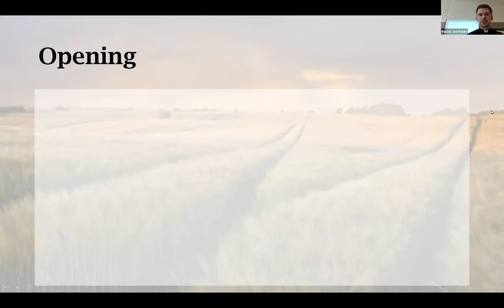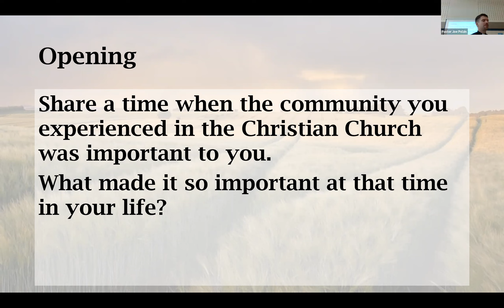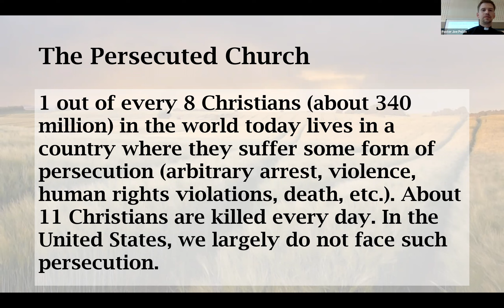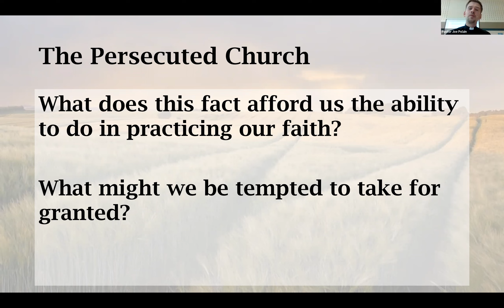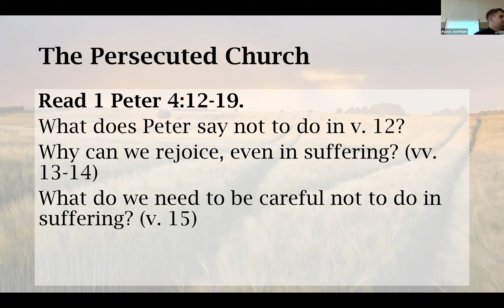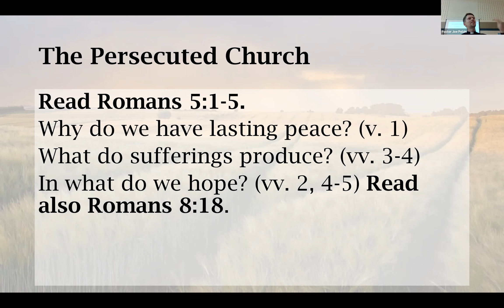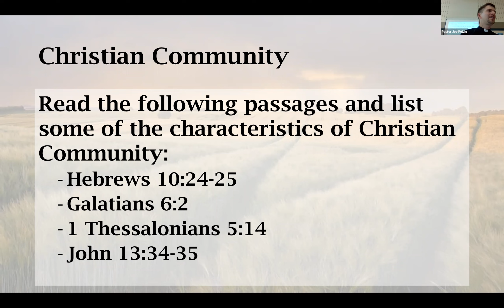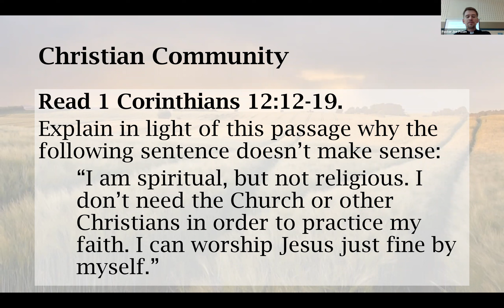Bible Study - Book: Life Together (Pastor Polzin) - Session 02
2022 Sunday Morning Bible Study - Book: Life Together (Pastor Polzin) (Pastor Polzin)